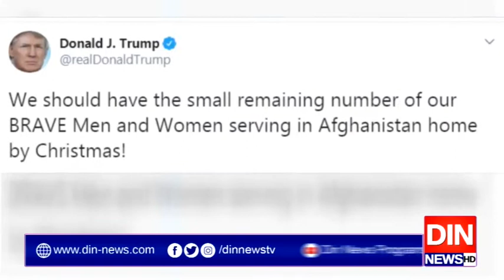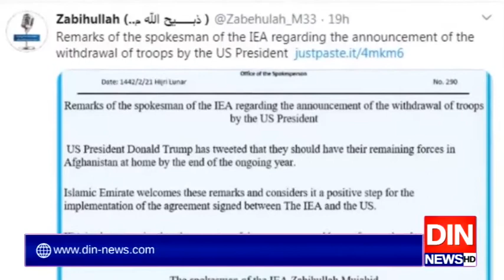ہم ایک ساتھ افغانستان گئےتھے،ایک ساتھ ہی نکلیں گے،نیٹو چیف